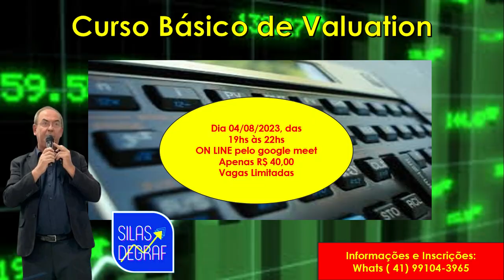CURSO SOBRE VALUATION. PROF. SILAS DEGRAF. CONVITE. COMO SABER O VALOR DE UMA AÇÃO OU DE UMA EMPRESA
Venha aprender como determinar o valor de uma ação ou de uma empresa.
Curso On line, no dia 04/08/23. Três horas de curso, totalmente interativo e com material de apoio.
O que é Valuation
Como projetar o futuro de uma empresa
Custo dos Capitais - WACC
Elaborando o Fluxo de Caixa Descontado
Fluxo de Caixa Livre
Valuation por Múltiplos
Valor Intrínseco de uma ação conforme Graham